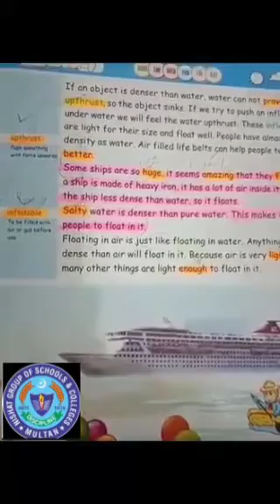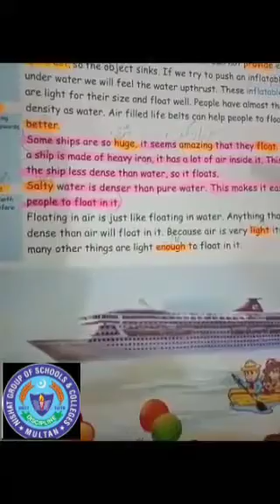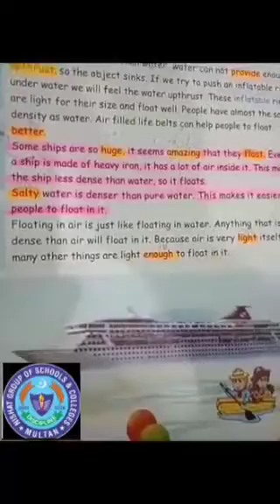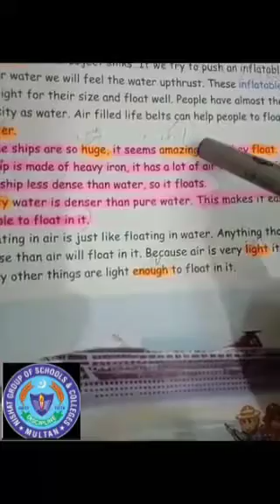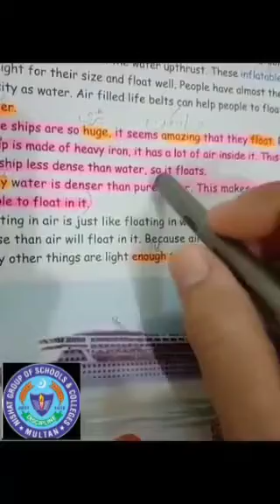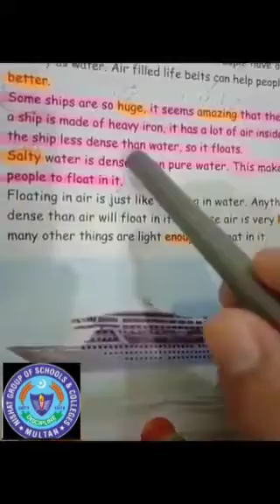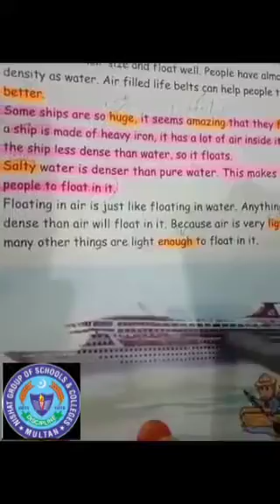Science 24 July 3 class